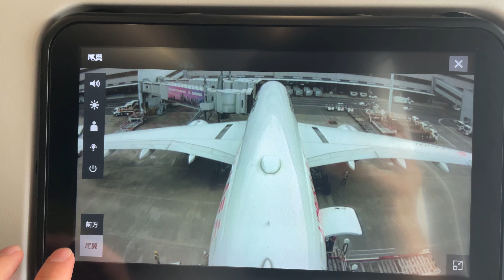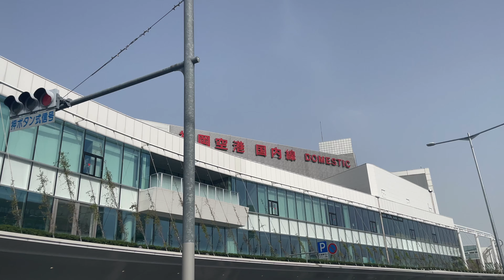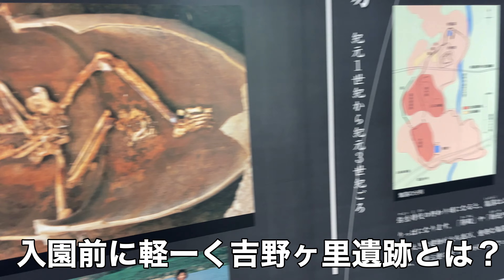【サムネイル詐欺？】人生初の佐賀県に行ってみた！✈️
こんにちは【おだい】です

今回から3週にわたって九州旅行編✈️です！
色んな所に行きました♪

個人的に人生初の佐賀県に足を運びました♪
あと5県で47都道府県制覇です！

制覇します✈️